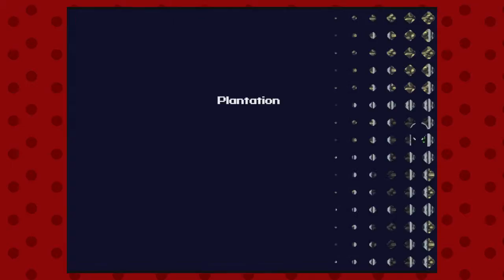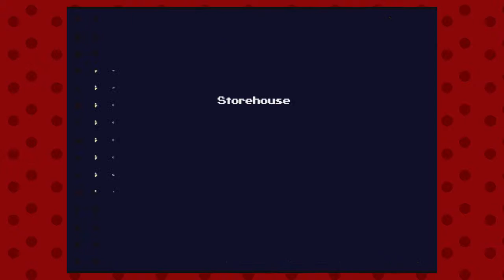Blue Plays: Cave Story+ Episode 11 - Courage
Having the courage to stay, despite how hopeless it all feels...